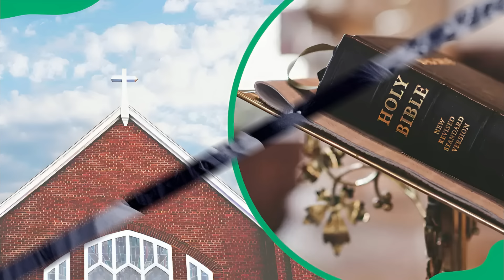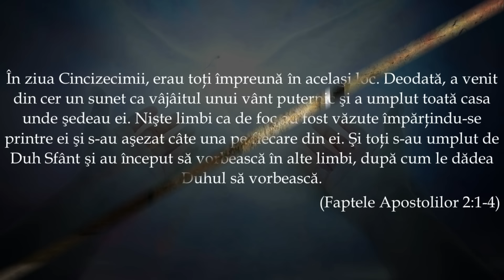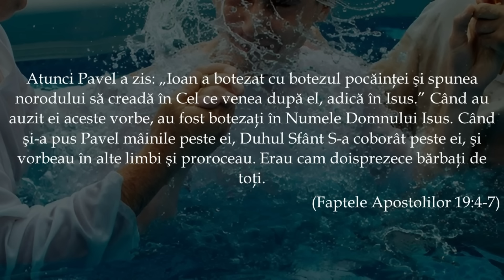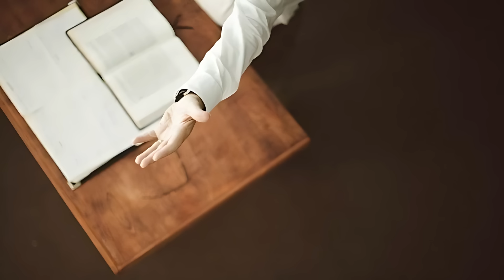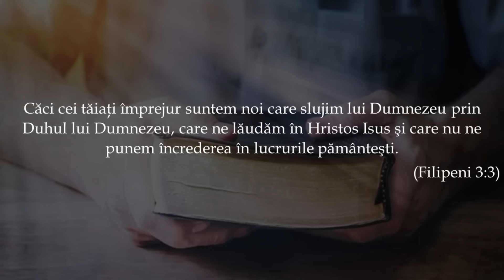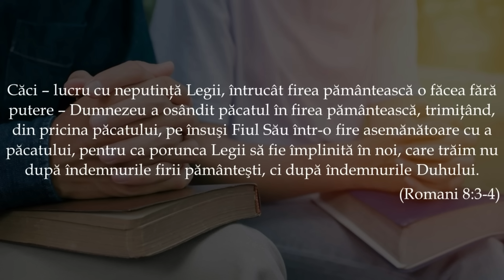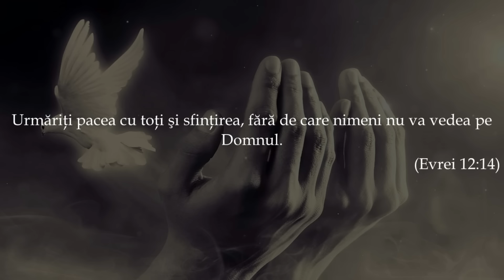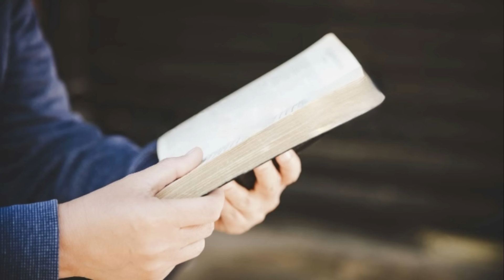O alegere între viață și moarte